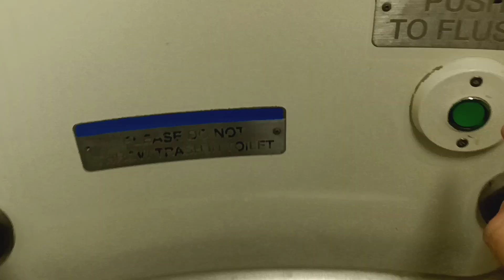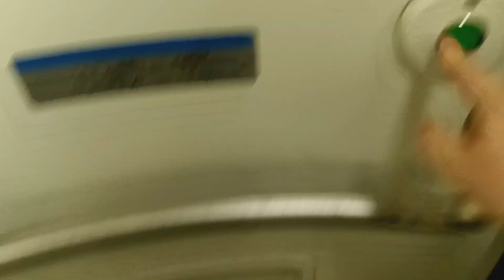MTA Long Island Railroad M7 restroom